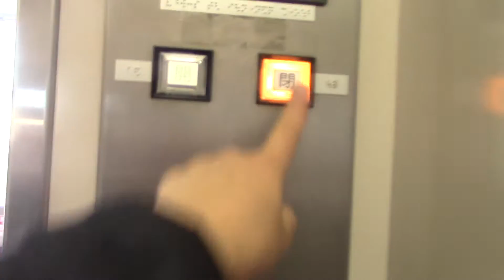スーパーアークスノースのエレベーター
【お知らせ】
昨日の3月11日で、東日本大震災から6年の年月が経ちました。被災された東北・関東地方の皆様などには心よりお見舞い申し上げます。

用途：乗用
定員：30名
積載：2000kg
設置年：不明
アナウンス：なし
到着音：なし
車椅子操作盤：あり
エレベーター台数：1
機種：オーダープリード
方式：油圧式